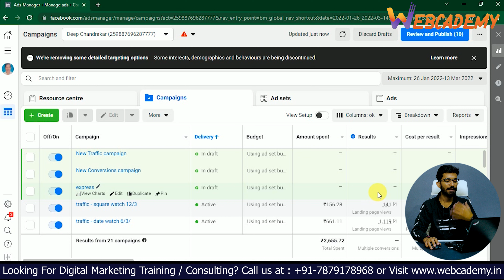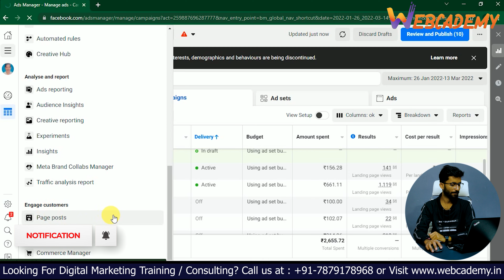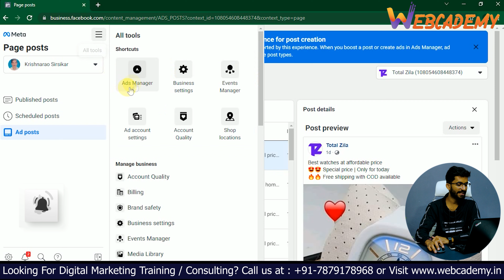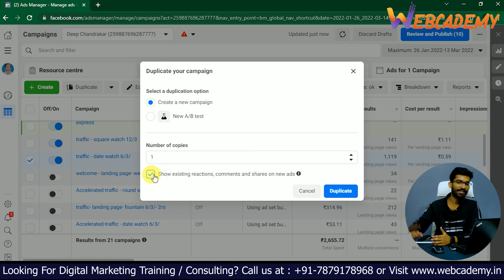How To Duplicate Ad Sets Correctly | Digital Marketing | Facebook ad Tips & Tricks 2022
Related tags
_ related Searches